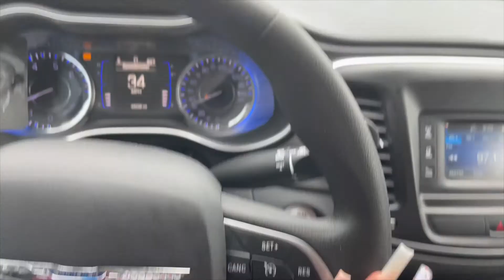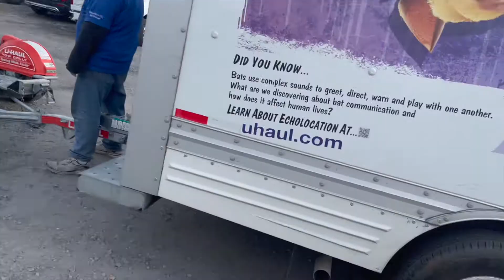MOVING TO HOUSTON VLOG || DAY 2 GETTING UHUAL !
Wassup DGNation Welcome To Our Couples Channel We are A Young Couple Who Loves To Travel & Entertain Our Supporters On This Channel We Are Only ALLOWED To DROP BANGERSSS 🔥🔥 So Stay Tuned Thank You For Watching We Hope You Enjoyed Dont Forget To Like This Video Up 👍🏾 Comment Down Below TURN THOSE POST NOTIFICATIONS ON & SUBSCRIBE To The Channel WELCOME TO THE DGNATION FAMILY!

Our Ages
Geneva - 25
Derek - 27